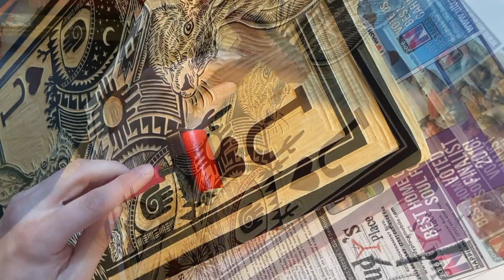Lino Block Print Jackrabbit of Hearts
Relief print using linoleum block of a jack [rabbit] of hearts. Around 8 hours of carving and using an oil-based block printing ink.